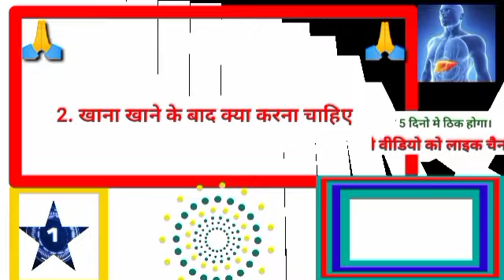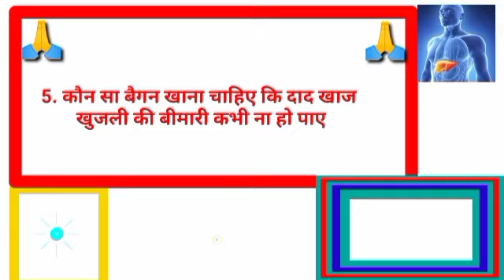सर्दी खांसी जुकाम बुखार जल्दी कैसे ठीक होता हैgkhalchal# Gk का सवाल जवाब सायद आप जानते हो GK